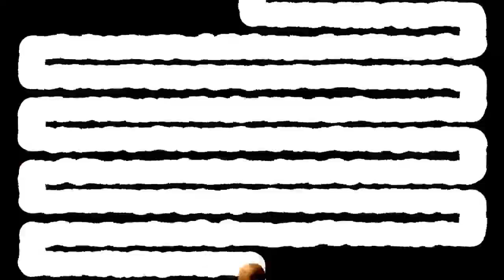ウンコ・カウンティング・ミュージック unko counting music 大便计数音乐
歌詞　lyrics　歌词

英語 English
Let's count the poop.
one,two,three,four,five,six,seven,eight
フランス語　Français
Comptons le caca.
un,deux,trois,quatre,cinq,six,sept,huit
中国語　汉语
让我们数一数便便。
一、二、三、四、五、六、七、八
スペイン語　Español
Vamos a contar la caca.
uno,dos,tres,cuatro,cinco,seis,siete,ocho
ドイツ語　Deutsch
Lass uns die Kacke zählen.
eins,zwei,drei,vier,fünf,sechs,sieben,acht
イタリア語　Italiano
Contiamo la cacca.
uno,due,tre,quattro,cinque,sei,sette,otto
日本語
ウンコを数えよう
ポルトガル語　Português
Vamos contar o cocô.
um,dois,três,quatro,cinco,seis,sete,oito
ロシア語　русский
Давайте посчитаем какашки.
один,два,три,четыре,пять,шесть,семь,восемь
韓国語　한국
똥을 계산합시다.
일,이,삼,사,오,육,칠,팔